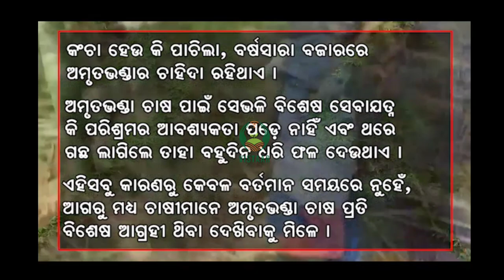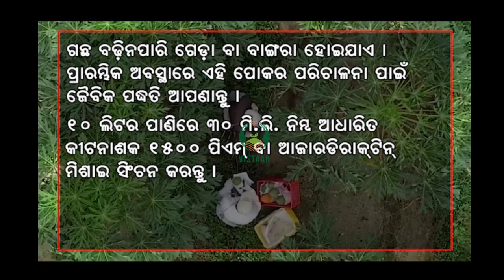ଅମୃତଭଣ୍ଡା ଚାଷରେ ପୋକ ପରିଚାଳନା